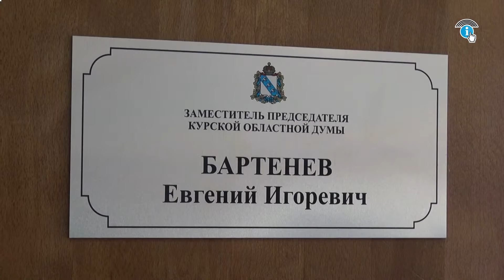Зампред Курской облдумы рассказал о выборах и спасении городского трамвая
Месяц назад в должность заместителя председателя Курской областной Думы вступил Евгений Бартенев. Он является депутатом регионального парламента от партии «Единая Россия» с 2019 года, секретарём окружной партячейки, заместителем секретаря регионального отделения партии.

Мы смогли пообщаться с парламентарием о том, как депутату всё успеть, о предстоящих выборах, о проблемах проспекта Дериглазова и о сохранении курского трамвая.

Евгений Игоревич рассказал, что работы, конечно же, прибивалось, и связана она, прежде всего с подготовкой документов.

Выборы в регионе состоятся в сентябре этого года. Вице-спикер сообщил, что подготовка к ним уже идёт.

Евгений Бартенев является депутатом по избирательному округу №3, но обращения поступают со всего региона. Много вопросов по проспекту А. Дериглазова.
Сейчас остро стоит вопрос с транспортной сетью в Курске. Единороссы выступи за сохранение трамвая.

Расширенную версию интервью читайте в отдельном материале на нашем сайте.